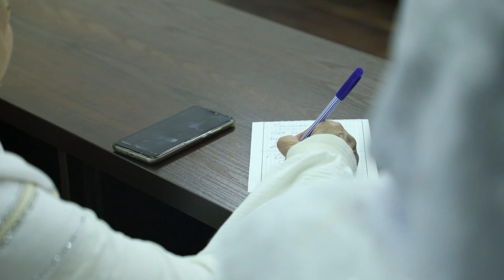«Оила» илмий-амалий тадқиқот марказида тадбир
«Оила» илмий-амалий тадқиқот марказида «Қизбола келгусида келин, турмуш ўртоқ ва бўлғуси она» мавзусида Одинахон Муҳаммад Содиқ нутқ сўзлади. 2-қисм